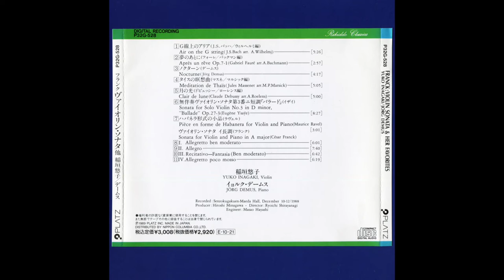Franck: Violin Sonata And Her Favorites - Yuko Inagaki (稲垣悠子) & Jörg Demus (エョルク・デームス)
Yuko Inagaki studierte Violine bei Hideo Saito in Tokio sowie am Pariser Konservatorium wo sie 1966 ihren Abschluss gemacht hat - im Anschluss folgten in Folge eines Umzuges nach München regelmäßige Auftritte mit dem Symphonieorchester des Bayerischen Rundfunks.

Jörg Demus zählt neben Gulda und Badura-Skoda (PBS) zu einem der renommiertesten österreichischen Pianisten in Japan. Für die drei gibt es hier sogar den Begriff der „drei Raben aus Wien“ - oder gibt es für ウィーンの三羽烏 eine bessere//andere Übersetzung? Neben César Franck’s Violin Sonata, (1886 für Ysaÿe geschrieben) gibt es auf dieser CD unter anderem eine Aufnahme von Ravels Pièce en forme de habanera (ursprünglich als Vocalise-étude gedacht), ein Nocturne von Demus sowie Kompositionen von Bach, Debussy, Fauré & Massenet.

Aufgenommen im Dezember 1988 in der Senzogakuen-Maeda Hall (洗足学園 前田ホール) in Kawasaki, Kanagawa.

1 - 00:00 Air on the G String G - (線上のアリア)
2 - 05:30 Après un rêve Op. 7-1 - (夢のあとに)
3 - 08:31 Nocturne (ノクターン)
4 - 12:53 Meditation de Thaïs (タイスの瞑想曲)
5 - 18:03 Clair de Lune (月の光)
6 - 23:09 Sonata for Solo Violin No. 3 in D minor (無伴奏ヴァイオリンソナタ 第3番 ニ短調)
7 - 31:39 - Pièce en forme de Habanera for Violin and Piano (ハバネラ形式の小品)

Sonata for Violin and Piano in A Major (ヴァイオリン・ソナタ イ長調)
8 - 34:48 Allegretto ben moderato (I)
9 - 40:48 Allegro (II)
10 - 48:29 Recitativo—Fantasia (Ben moderato) (III)
11 - 55:12 Allegretto poco mosso (IV)

Unfortunately there was a high-pitched noise on the recording - I tried my best remove the specific frequencies. If there is any disturbing noise left, please notify me - I might consider a re-upload then. Sorry for the inconvenience.